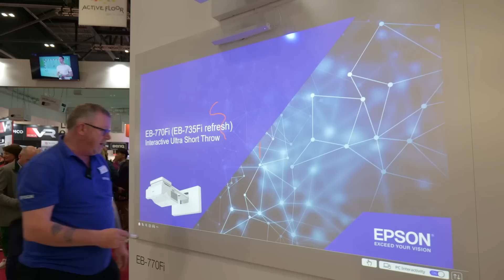BETT 2023: Is 'gamification' changing learning?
Inavate's Reece Webb highlights product launches at BETT 2023 and highlights the growing impact of VR and 'gamification' of the education market.